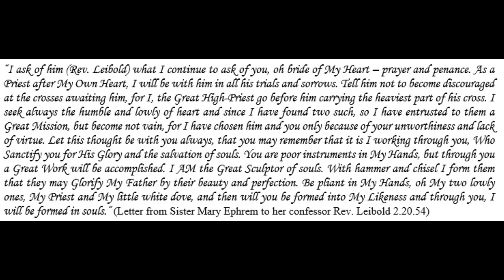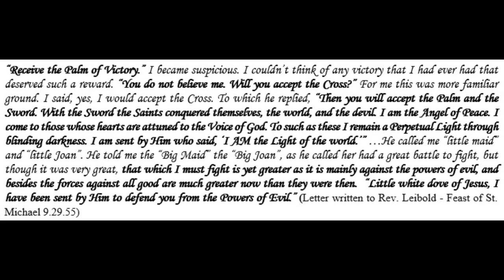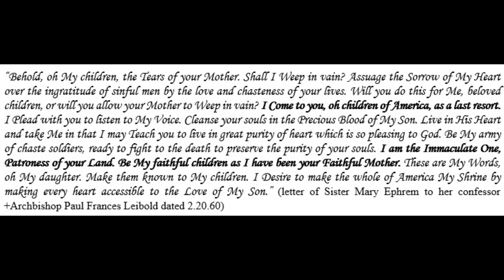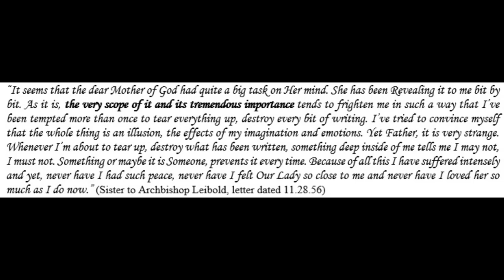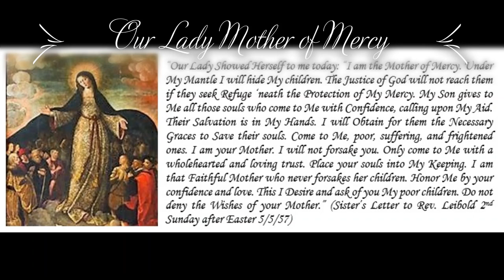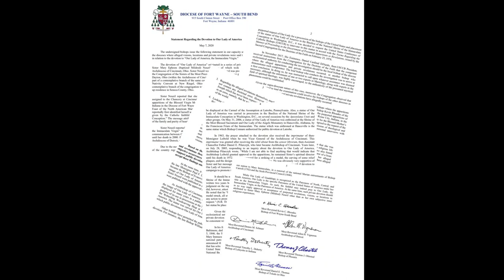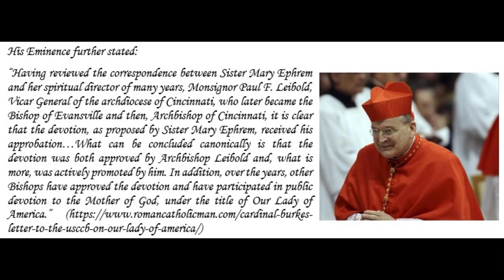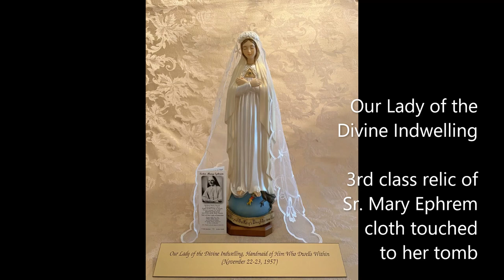Our Lady of America and the Little White Dove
Link to Petition for Sister Mary Ephrem to become Servant of God